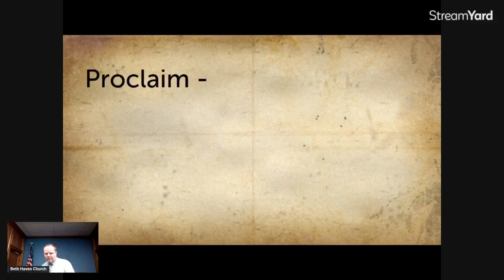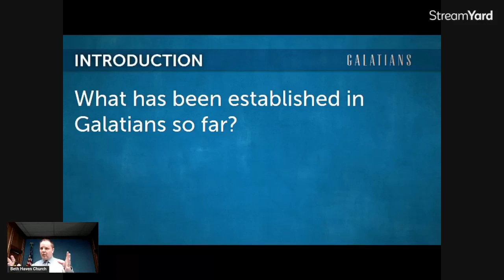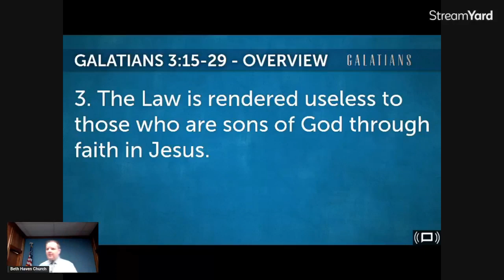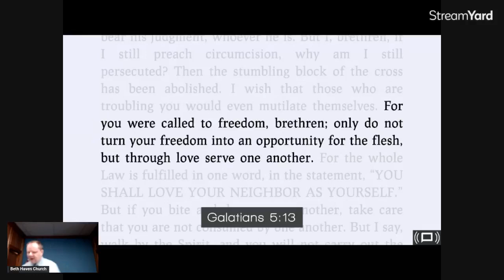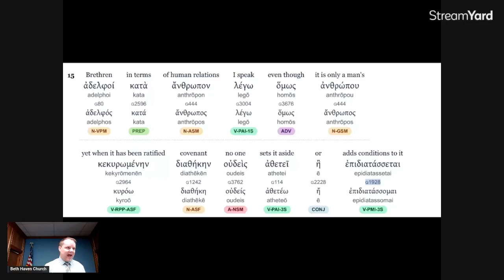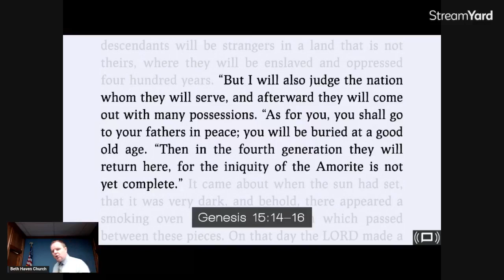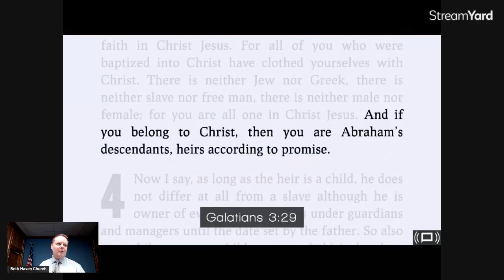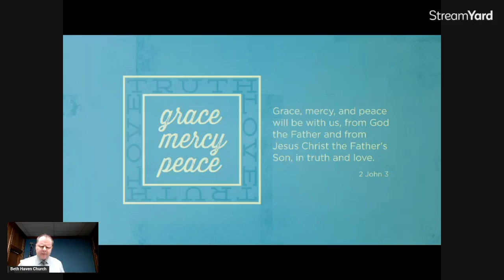Galatians 3:15-18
The Law Vs. the Covenant